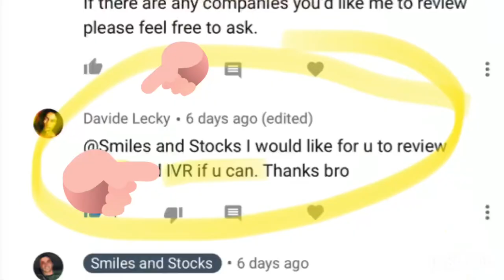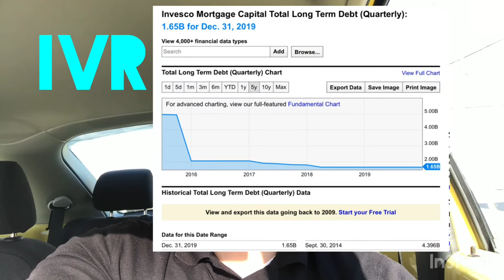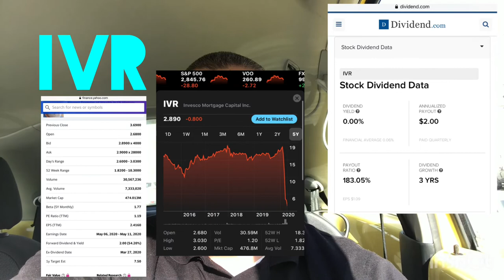Invesco Mortgage Capital: IVR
My quick look at Invesco Mortgage Capital and why it doesn’t fit in my portfolio.